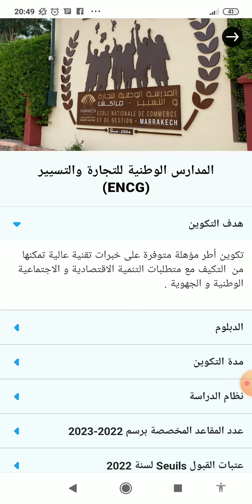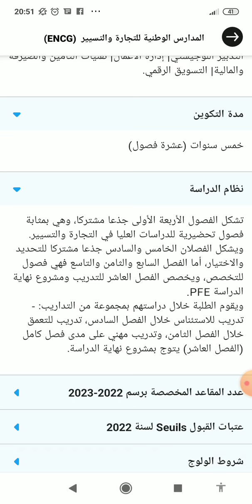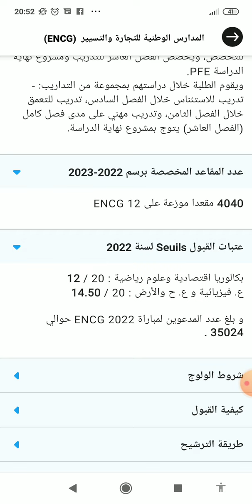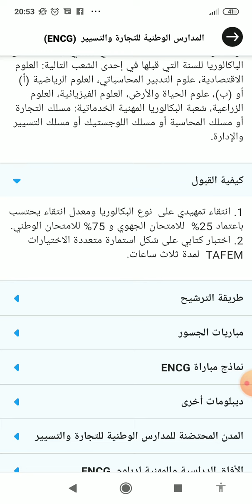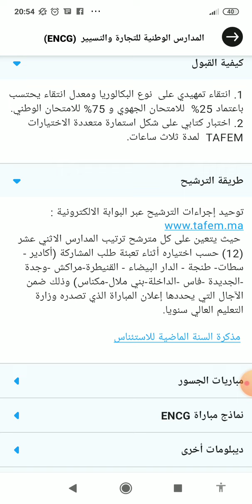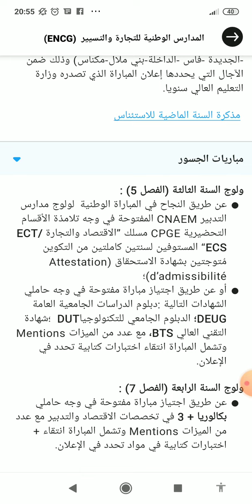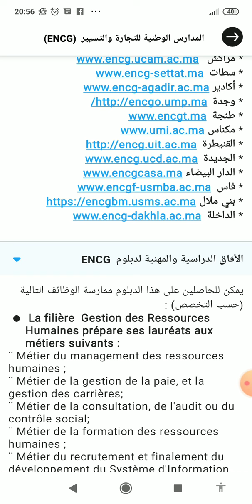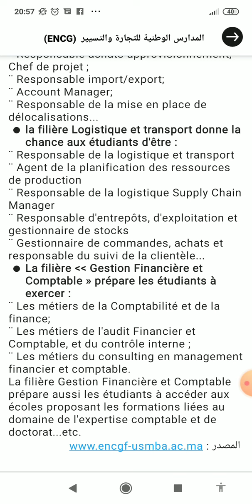المدرسة الوطنية للتجارة والتسيير ENCG